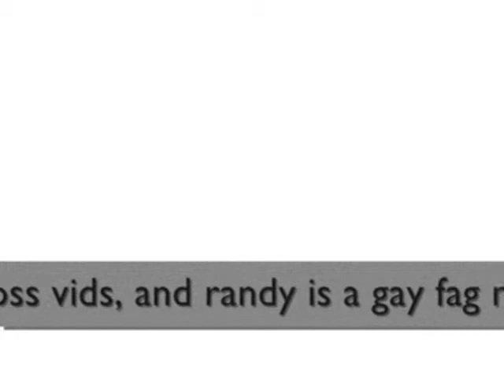Kithuruko211 - Ice Diamond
Kithuruko211 gets the ice diamond for desert treasure.